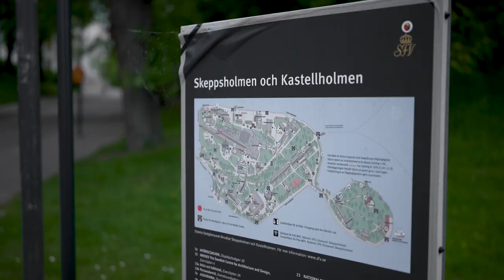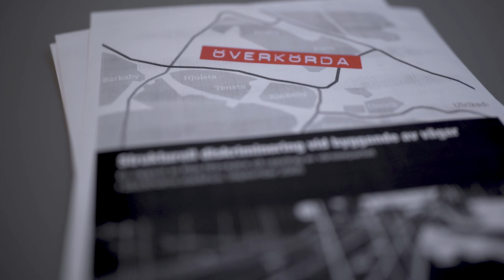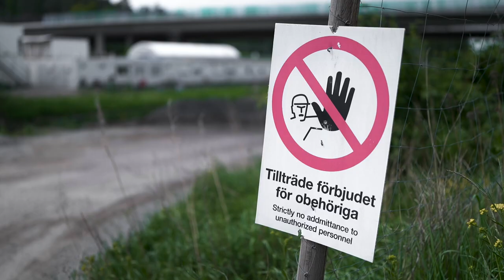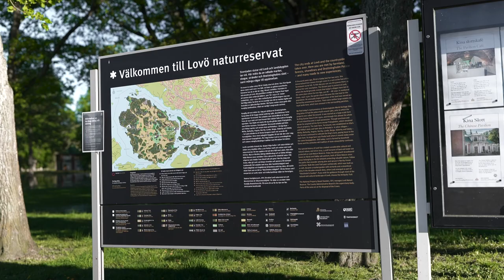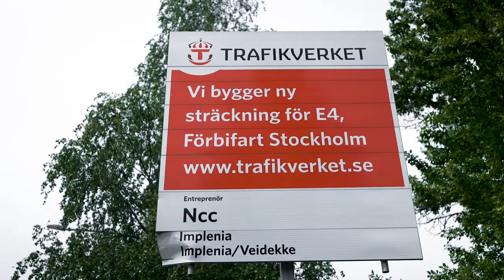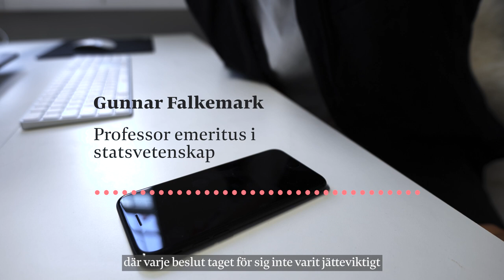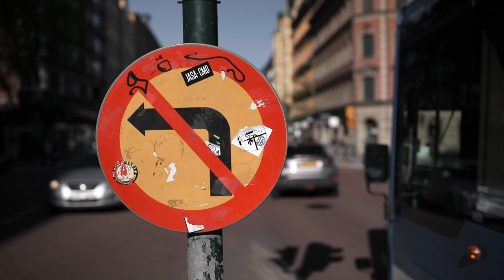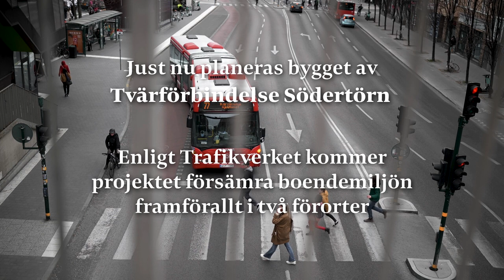Vem gynnas av Sveriges dyraste väg någonsin?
Stockholm, the beautiful capital city built on islands between Lake Mälaren and the Baltic Sea, faces infrastructural challenges because of its geography. For over 50 years, politicians have been discussing the possibility of building a bypass road around the entire city. This video explores the Stockholm Bypass project, a 20 km long new motorway west of Stockholm and Sweden's most expensive highway of all time. The project began in 2014 and will continue for another 9 years with an estimated total cost of approximately SEK 38 billion (≈EUR 3,7 billion).

The construction of the Stockholm Bypass project, which includes a tunnel that will go under Lake Mälaren and through the royal island Lovön, is expensive because of the tunnels, which cost a lot of money to build. It is also challenging to build in metropolitan areas, which adds to the project's cost. The bypass is being built as a branch from the current E4 at Sollentuna, north of Stockholm, and will have high traffic flows of 120,000 vehicles per day on the Stockholm Bypass and 80,000 vehicles per day on the E18 highway, affecting the living environment for those who live in Hjulsta and Tensta, low-income areas.

The project's assessment reveals that roads are laid much more often built on the surface in areas with a high proportion of immigrants or a much lower average income. Meanwhile, near high-income areas and areas with a low proportion of immigrants, tunnels are built more often. Although there are formal laws and regulations, such as Natura 2000 areas and world heritage sites like Drottningholm on the island Lovön, an assessment is made of different living environments, which takes into account the people who live and use different places.

In this video, we examine the project's impact on different communities and ask the question, who benefits from Sweden's most expensive highway ever?

I filmen medverkar:
- Klas Rönnbäck, professor i ekonomisk historia vid Göteborgs universitet
- Karolina Isaksson, adjungerad professor i samhällsplanering Kungliga Tekniska Högskolan
- Gunnar Falkemark, professor emeritus vid Göteborgs universitet
- Jens Holm, riksdagsledamot